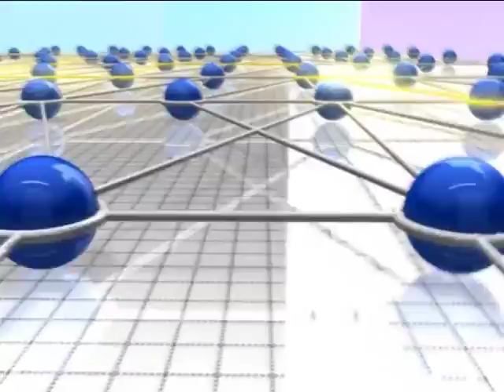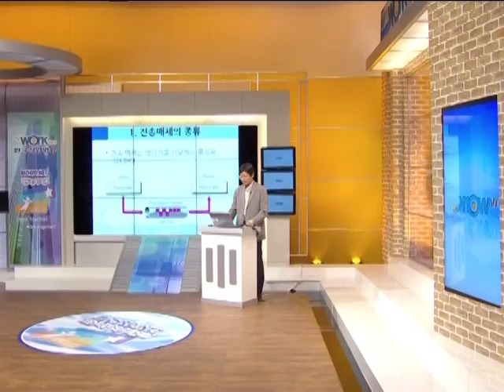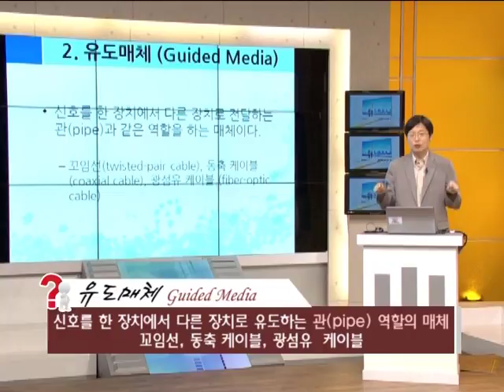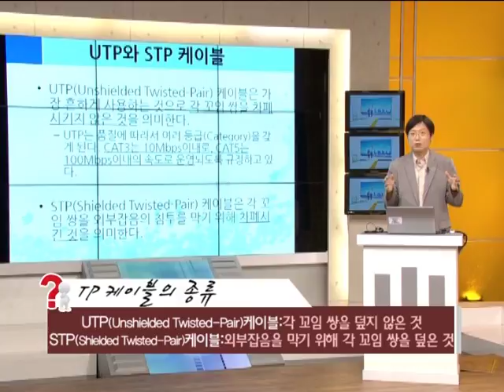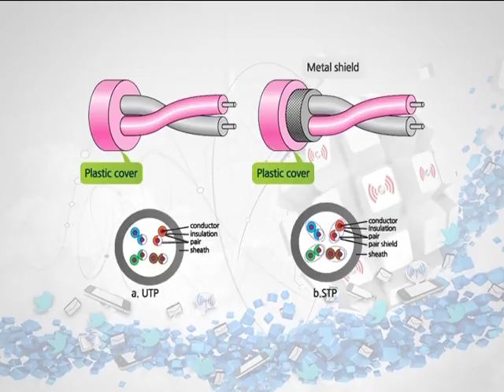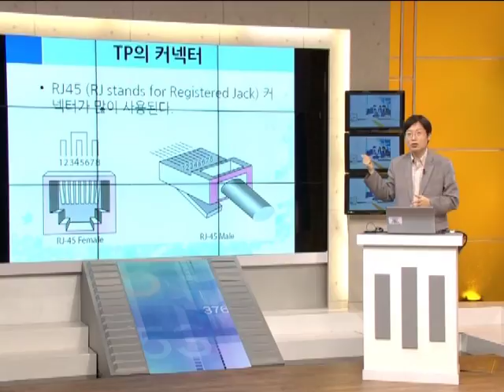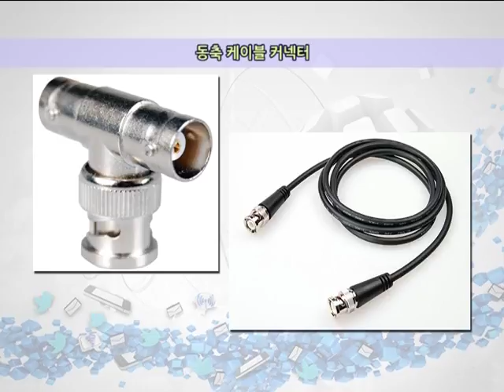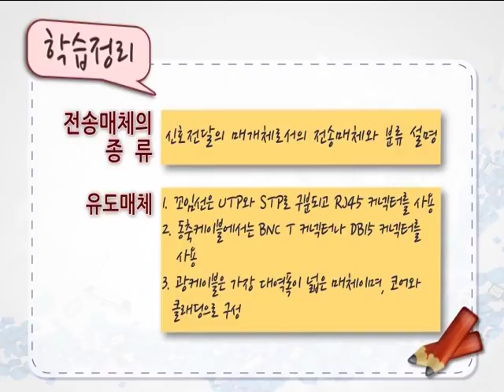쉽게 배우는 네트워크5강 LAN에서 사용하는 매체